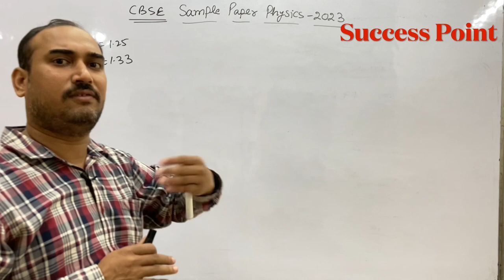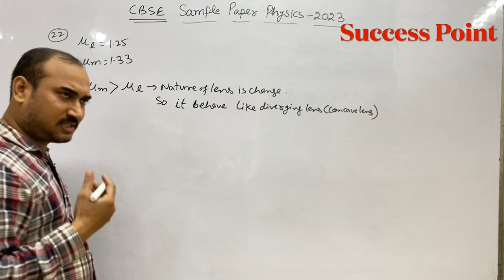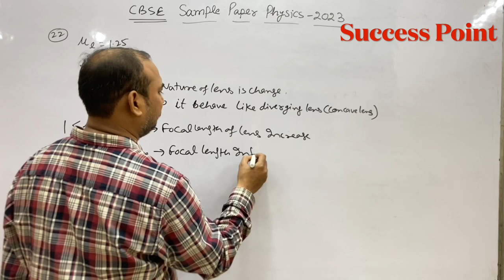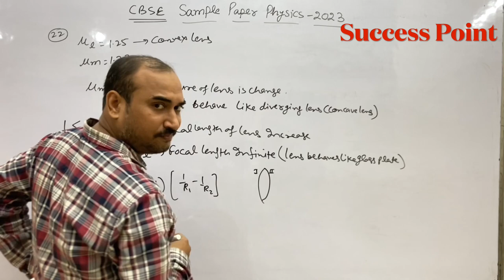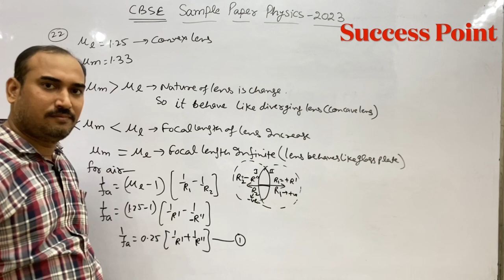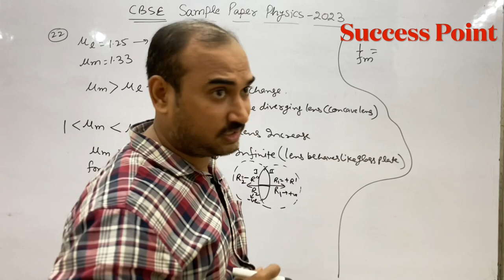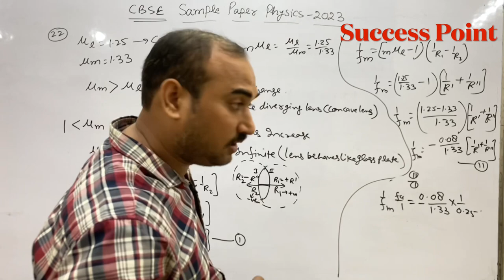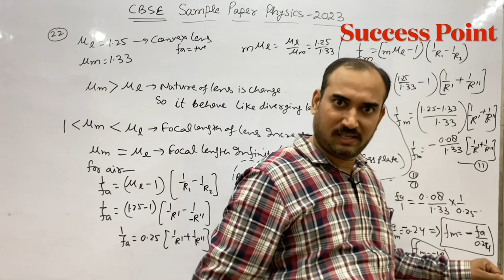A biconvex lens made of atransparent material of refractive index 1.25 isimmersed in water of refrac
A biconvex lens made of a
transparent material of
refractive index 1.25 is
immersed in water of refractive
index 1.33. Will the lens behave
as a converging or a diverging
lens? Justify your answer.